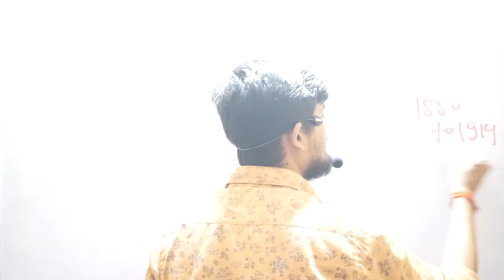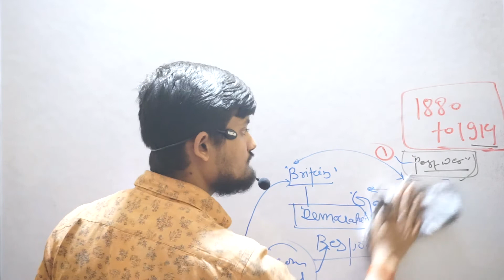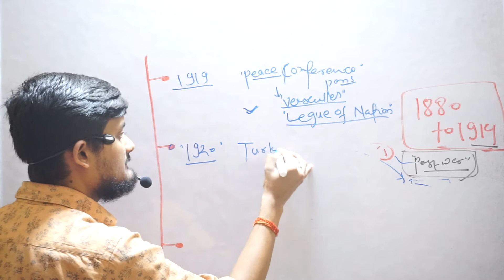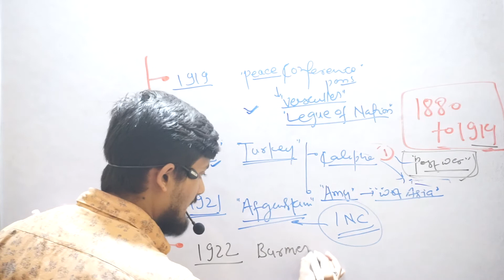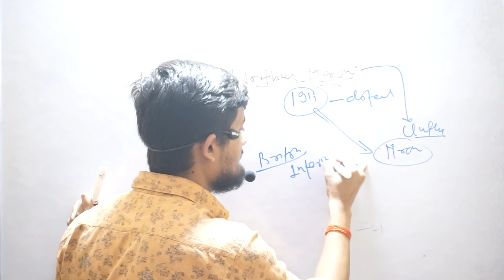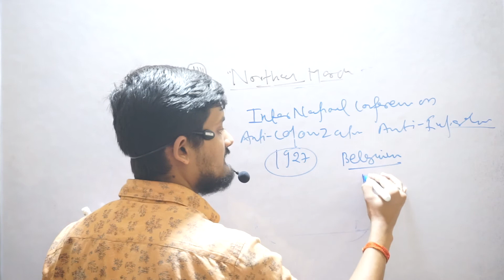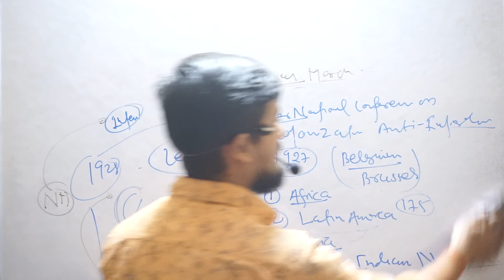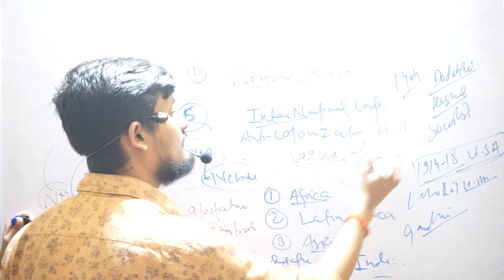Development of Nationalist Foreign policy Lecture 3|Post war development|1914 -1939|for upsc,pcs,ugc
This this video we are deconstructing the Chapter 30 of BIPAN CHANDRA.
BIPAN CHANDRA a noted historian and thinker of modern INDIA has written a marvellous Works In Form of India's struggle for Independence.
Book is used in academic and Competitive World.
In this lecture we have discussed about post ww1 period with Important development .
How Indian national congress responded to each and Every event of World History .
For exam during Vienna conference AFTER ww1.
And since there been many many development .